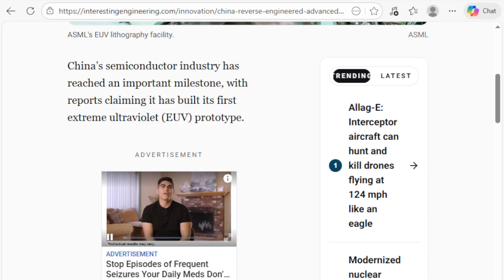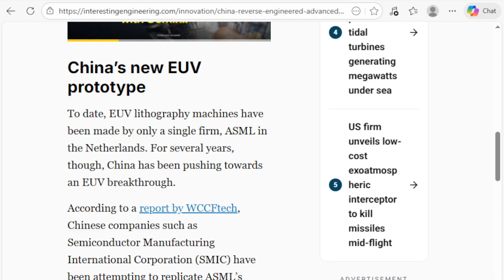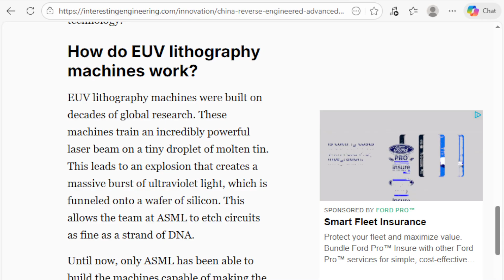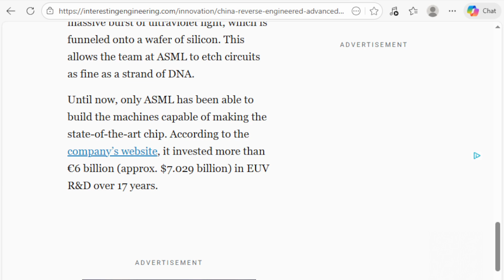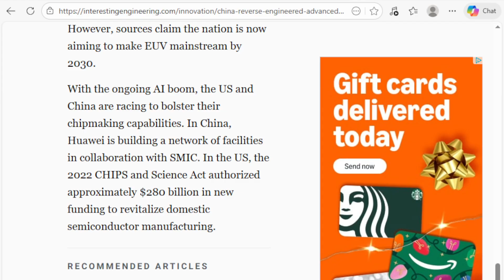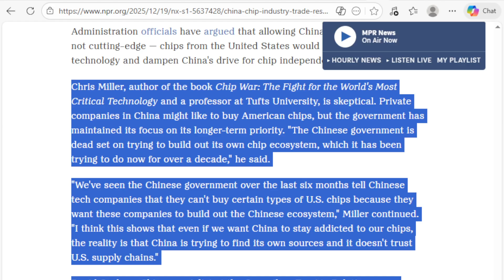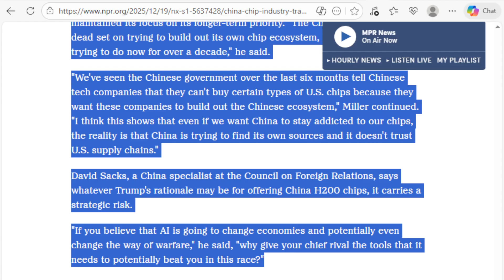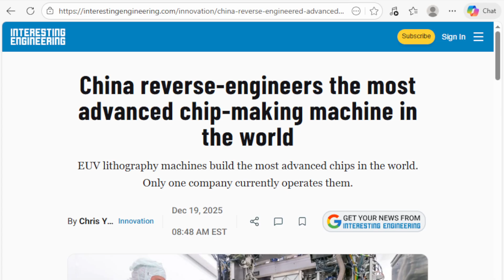China now has the chips too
China has according to reports has replicated the worlds most advanced Microchip making machine.
China reverse-engineers the most advanced chip-making machine in the world
In the shadow of U.S. export controls, China rallies its own chip industry